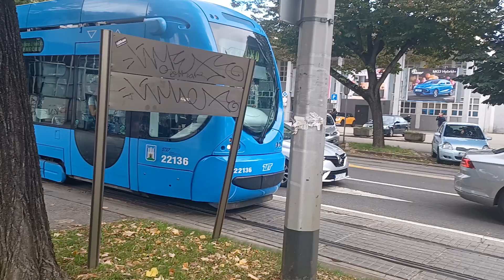Trams Zagreb 307 - Savska Zagreb.